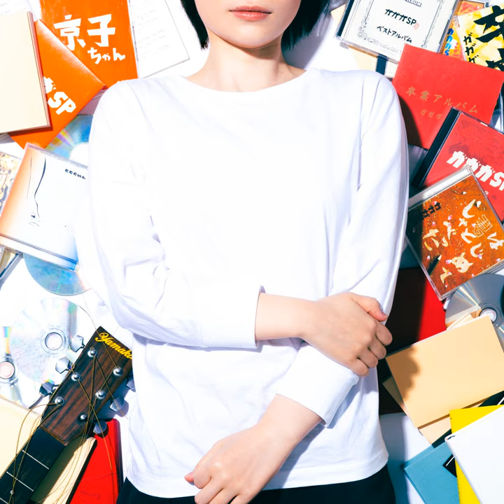KOREDEIINODA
KOREDEIINODA · GAGAGA SP · 山本聡

Music  Publisher: LD&K